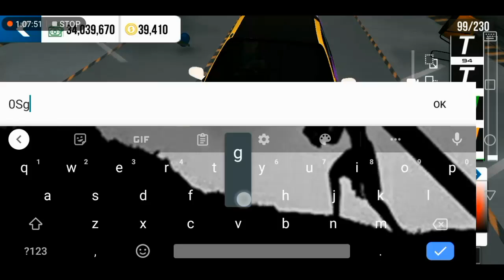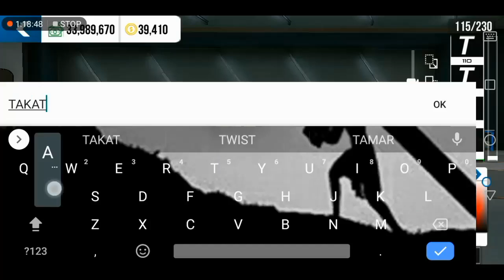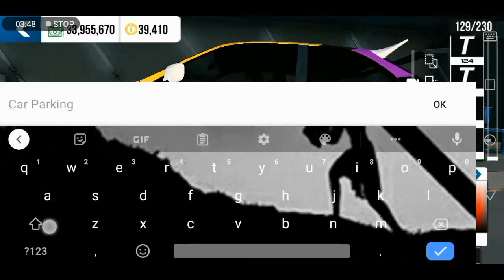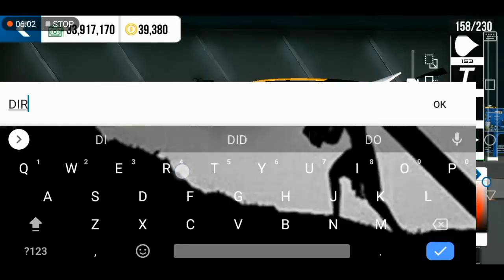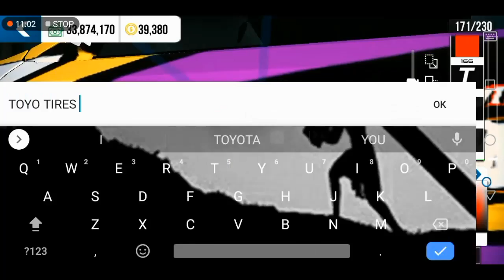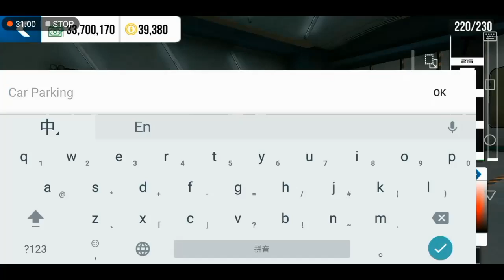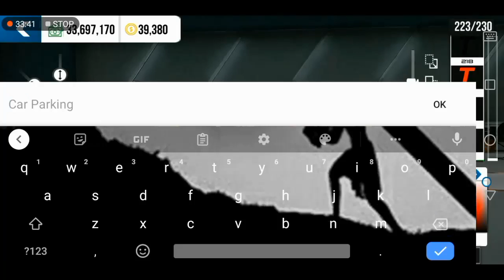Livery Honda Civic EK9 (Version JSRACING)-(Tutorial Design)